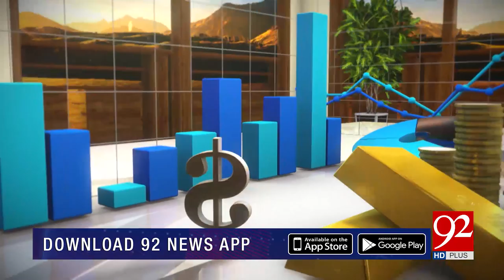Subh Savaray Pakistan (Part 1) | Exclusive talk with Wrestler Inam Butt | 30 October 2019